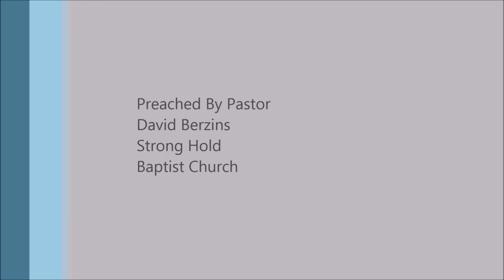Following Christ Will not be Easy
Full Sermon
Discipleship - Following Christ